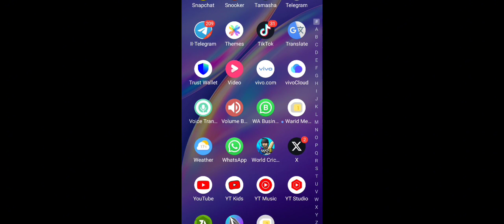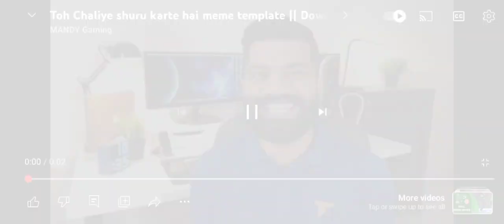Best Render Dragon Shader For MCPE LAG FIX 2GB RAM | Ahmad69Alive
Some Videos

About Me

Name : Ahmad
Country : Pakistan
Age : 13

About device

Vivo Y20
Storage : 64GB
RAM : 4GB

Renderdragon
mcpeshader bstrshader
2gbramshader Minecraft pocket edition
minecraft1.20.62
Minecraft latest version
mcpeshaders
shadersofmcpefor2gbram